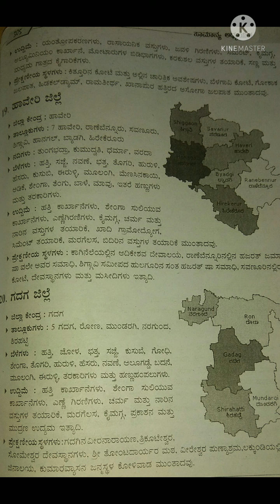ಕರ್ನಾಟಕ ಜಿಲ್ಲೆಗಳ ಪರಿಚಯ....